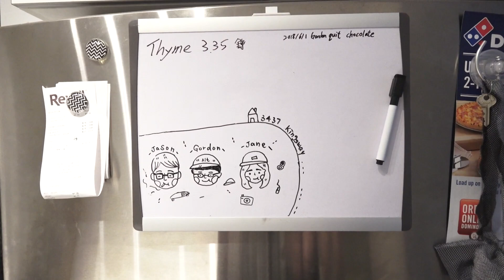來我家參觀吧！我的拖鞋被太陽搞壞了，還有一瓶75%的威士忌｜ Vlog #13 ｜Visit my home in Vancouver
今天太陽可真大，熱死我了

播放清單

音樂&資訊